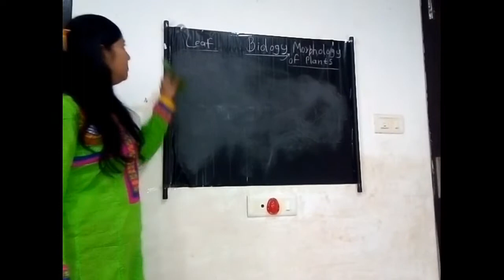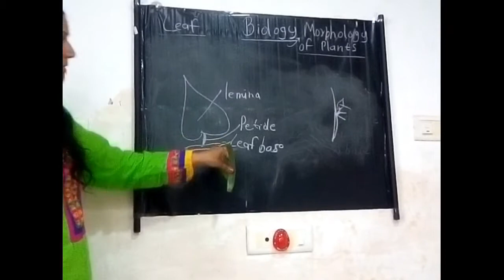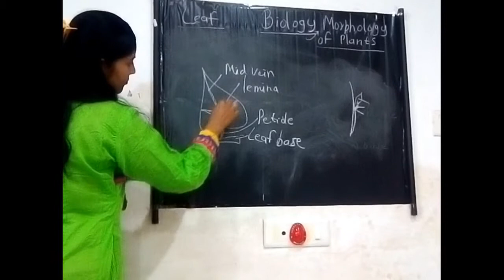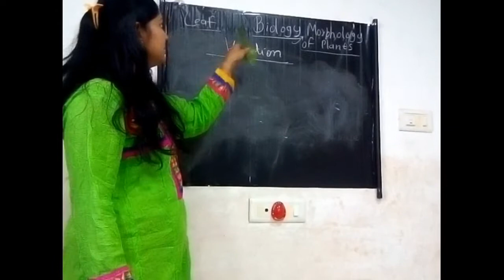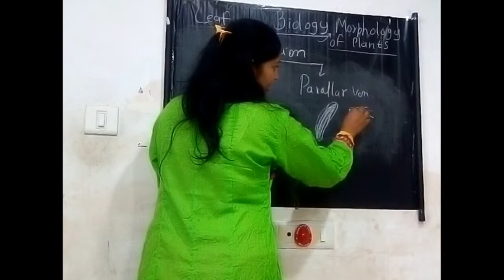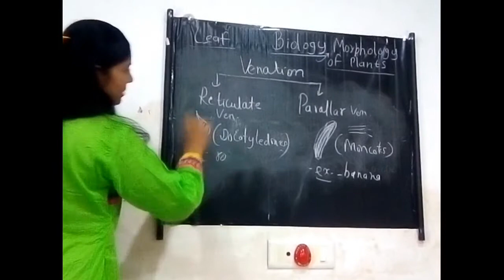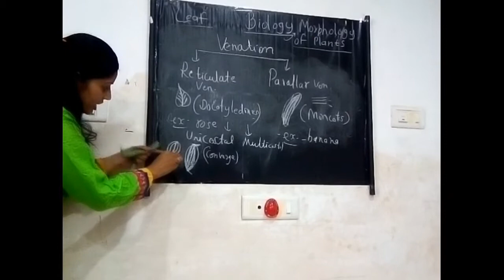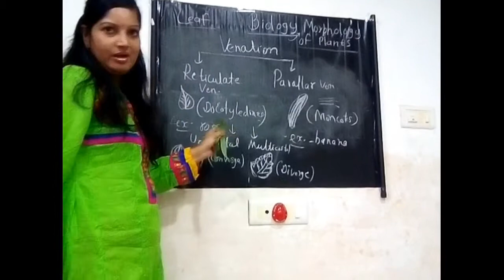Plant Morphology Of leaf (part-1) In Hind/English with diagram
A brief information on plant morphology of leaf in hindi/english with diagram and examples.